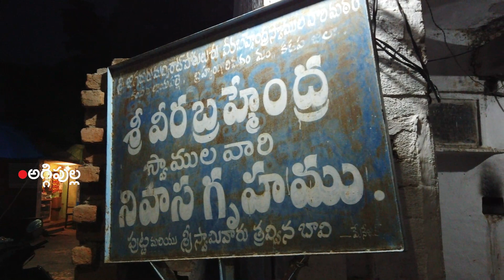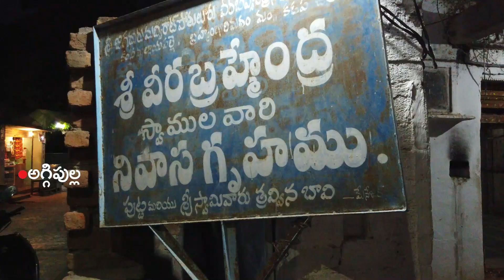Shocking Facts Kalagnanam వావి వరుసలు లేని స్త్రీల గురించి బ్రహ్మంగారు చెప్పిన కాలజ్ఞానం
వావి వరుసలు లేని స్త్రీల గురించి బ్రహ్మంగారు చెప్పిన కాలజ్ఞానం | Brahmamgaari Kalagnanam Part 1

 ప్రతి ఒక్కరు సబ్స్క్రయిబ్ చేసి నన్ను సపోర్ట్ చేస్తారని ఆశిస్తున్నా
 మీ Praveen